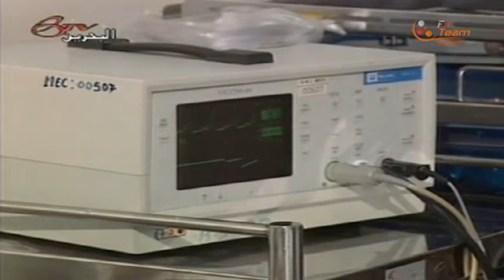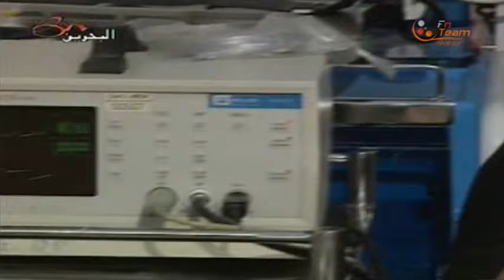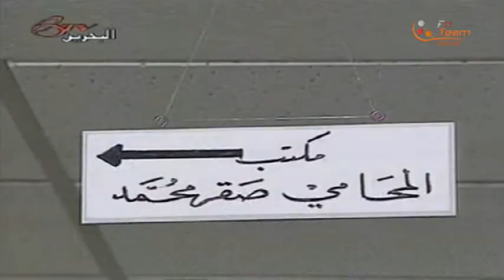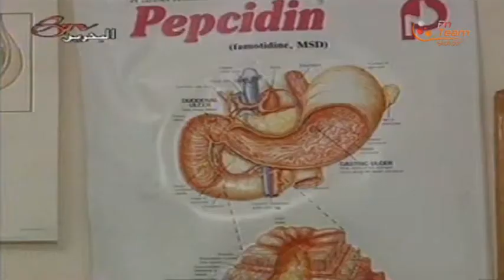مسلسل ناس من ناس - الإرث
مسلسل ناس من ناس
عنوان الحلقة ( الإرث )